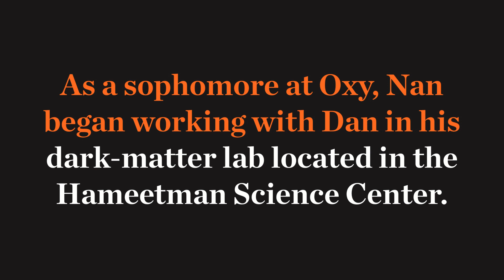My Oxy Mentor: Nan Ma '18 and Professor Daniel Snowden-Ifft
As a sophomore at Oxy, Nan Ma ’18, a physics major from Nanjing, China, began working with physics professor Daniel Snowden-Ifft in his dark-matter lab located in the basement of the Hameetman Science Center. The experience, she says, has taught her persistence. “When we’re doing a lab, there’s one problem after another. You have to keep the spirit: Don’t lose hope—it’s gonna happen.”